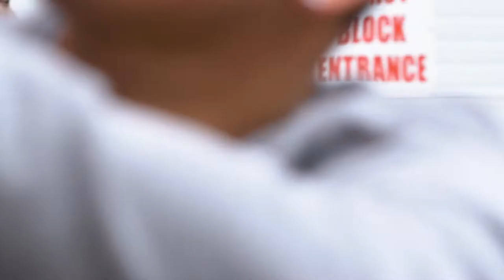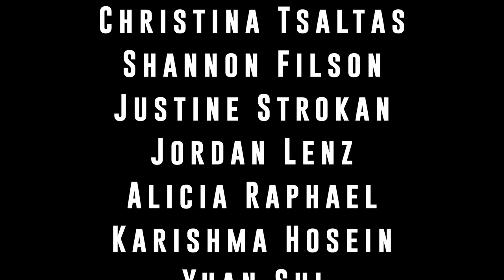La Compagnie de Danse presents - COLD WAR - Music by Cautious Clay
Concept, Direction, and Choreography: Cynthia Aguiar

2nd Choreographer: Kevin Clements

Assistant Choreographer: Dana Hambly

Filmed and Edited: BradBeard Studio

Dancers:

Kevin Clements
Cynthia Aguiar
Dana Hambly
Allan Pao
Michelle Kim
Christina Tsaltas
Shannon Filson
Justine Strokan
Jordan Lenz
Alicia Raphael
Karishma Hosein
Yuan Sui